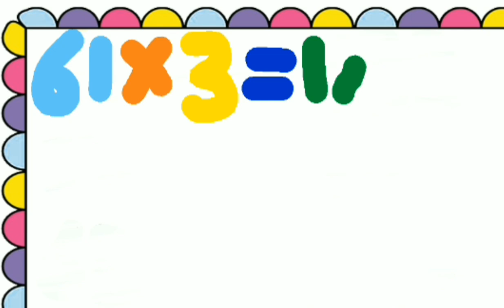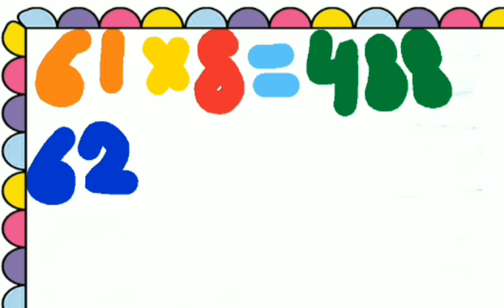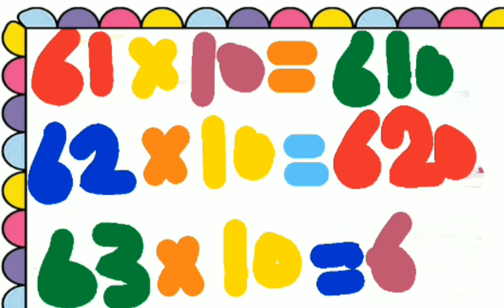Table Of 61 l Table Of 62 l Table Of 63 l Multiplication Of Table 61x1=61 l 62x1=62 l 63x1=63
Table Of 61 l Table Of 62 l Table Of 63 l Multiplication Of Table 61x1=61 l 62x1=62 l 63x1=63 For Kids